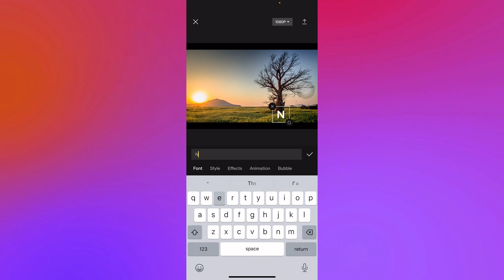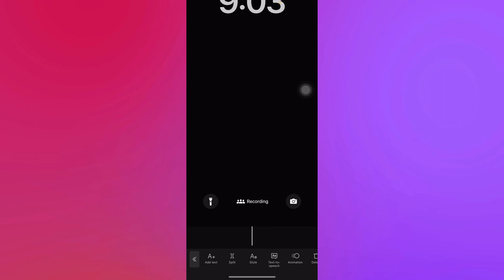How To Add Watermark on Capcut on iphone (EASY)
adding a watermark to your videos on capcut on your iphone is easy and can help you protect your videos from being copied or used without your permission. in this video, we'll show you how to add a watermark to your videos on capcut in just a few easy steps.

If you're ever worried about someone copying or using your videos without your permission, adding a watermark to them can help protect them. In this video, we'll show you how to add a watermark to your videos on capcut in just a few easy steps. After watching this video, you'll be able to add a watermark to your videos on capcut with ease!
HOW TO Add Watermark on Capcut on iphone